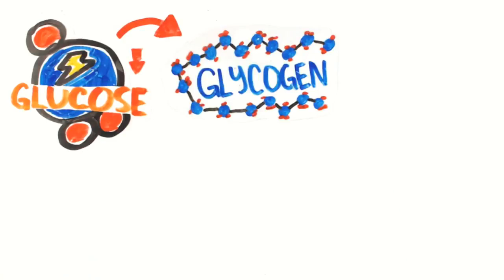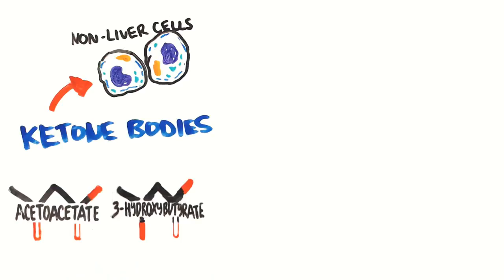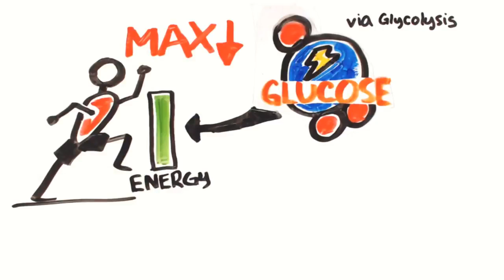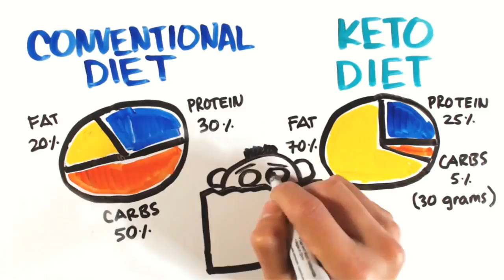A Keto diet for beginners The Ketogenic Diet Explained in Under 5 Minutes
How do you eat a keto diet? How do you maximize weight loss, increased energy, appetite control, and other potential health benefits? Check out this new keto video to understand keto diet.